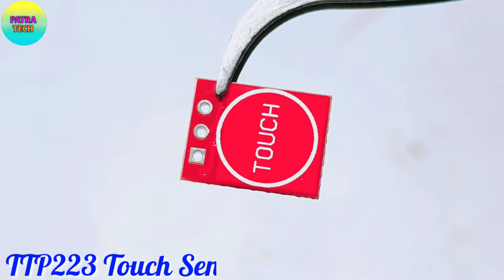How To Use TTP223 Touch Sensor || TTP223 Capacitive Touch Switch || TT223 Touch Sensor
How To Use TTP223 Touch Sensor || TTP223 Capacitive Touch Switch || TTP223 || TTP223 Touch Sensor

  1, TTP223 Touch Sensor

  2, BC547 Transistor

  3, 4v COB Led

  4, 3.7v Lithium ion Battery

  5, Wire

I Am
Sourav Patra

Patra tech

TTP223

Touch sensor

Touch switch

Touch sensor module

Touch circuit

Latch circuit

ttp223 touch sensor

 touch module

how to make touch on touch off

 ttp223 toggle on off switch

 how to make touch switch using ttp223

 ttp223 touch module

how to use ttp223

 how to make remote switch using ttp223

how to use ttp223 a and b points

 ttp223 latch on off circuit

how to make ttp223 with ac 220v

 ttp223 pinout connection

 ttp223 circuit

 touch sensing switchs

capacitive touch switch